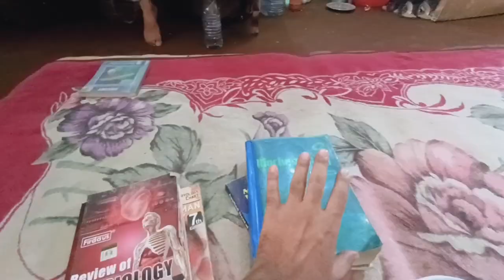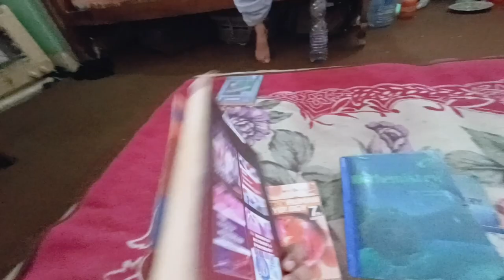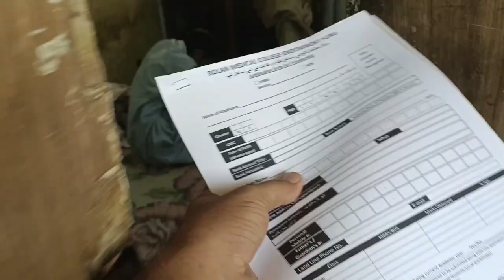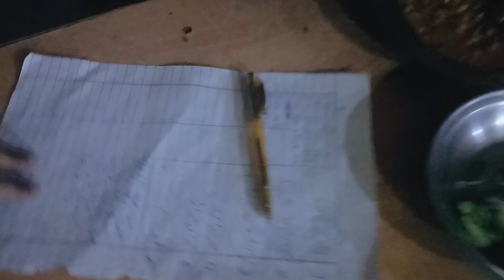Bolan Medical College | Quetta , Balochistan